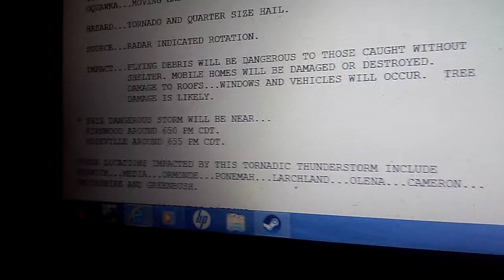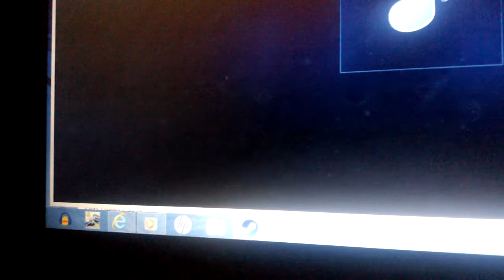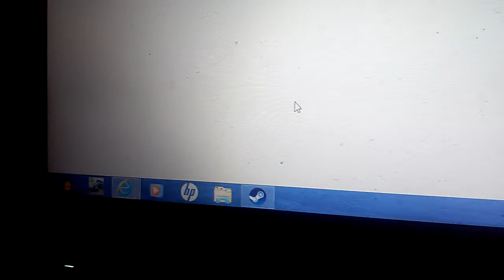Tornado Warning With a Confirmed Tornado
TORNADO WARNING
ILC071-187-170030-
/O.NEW.KDVN.TO.W.0019.150716T2335Z-150717T0030Z/

TORNADO WARNING
NATIONAL WEATHER SERVICE QUAD CITIES IA IL
635 PM CDT THU JUL 16 2015

THE NATIONAL WEATHER SERVICE IN THE QUAD CITIES HAS ISSUED A

  CENTRAL WARREN COUNTY IN WEST CENTRAL ILLINOIS...
  CENTRAL HENDERSON COUNTY IN WEST CENTRAL ILLINOIS...

* AT 635 PM CDT...A SEVERE THUNDERSTORM CAPABLE OF PRODUCING A
  TORNADO WAS LOCATED OVER BIGGSVILLE...OR 8 MILES SOUTHEAST OF
  OQUAWKA...MOVING EAST AT 30 MPH.

  HAZARD...TORNADO AND QUARTER SIZE HAIL.

  KIRKWOOD AROUND 650 PM CDT.
  ROSEVILLE AROUND 655 PM CDT.

OTHER LOCATIONS IMPACTED BY THIS TORNADIC THUNDERSTORM INCLUDE
BERWICK...MEDIA...ORMONDE...PONEMAH...LARCHLAND...OLENA...CAMERON...
SMITHSHIRE AND GREENBUSH.

PRECAUTIONARY/PREPAREDNESS ACTIONS...

MOBILE HOME...OR IN A VEHICLE...MOVE TO THE CLOSEST SUBSTANTIAL
SHELTER AND PROTECT YOURSELF FROM FLYING DEBRIS.

TO REPORT SEVERE WEATHER CONTACT YOUR NEAREST LAW ENFORCEMENT AGENCY.
THEY WILL SEND YOUR REPORT TO THE NATIONAL WEATHER SERVICE OFFICE IN
THE QUAD CITIES.

TORNADO...RADAR INDICATED
HAIL...1.00IN

GIBBS
SEVERE WEATHER STATEMENT
640 PM CDT THU JUL 16 2015

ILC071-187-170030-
/O.CON.KDVN.TO.W.0019.000000T0000Z-150717T0030Z/
WARREN IL-HENDERSON IL-
640 PM CDT THU JUL 16 2015

...A TORNADO WARNING REMAINS IN EFFECT UNTIL 730 PM CDT FOR CENTRAL
WARREN AND EAST CENTRAL HENDERSON COUNTIES...

AT 640 PM CDT...A CONFIRMED TORNADO WAS LOCATED OVER BIGGSVILLE...OR
9 MILES SOUTHEAST OF OQUAWKA...MOVING EAST AT 30 MPH.

HAZARD...DAMAGING TORNADO AND QUARTER SIZE HAIL.

SOURCE...LAW ENFORCEMENT CONFIRMED TORNADO.

         SHELTER. MOBILE HOMES WILL BE DAMAGED OR DESTROYED. DAMAGE
         TO ROOFS...WINDOWS AND VEHICLES WILL OCCUR.  TREE DAMAGE IS
         LIKELY.

THIS TORNADO WILL BE NEAR...
  MONMOUTH AND ROSEVILLE AROUND 700 PM CDT.

BERWICK...MEDIA...ORMONDE...PONEMAH...LARCHLAND...OLENA...CAMERON...
SMITHSHIRE AND GREENBUSH.

PRECAUTIONARY/PREPAREDNESS ACTIONS...

TO REPEAT...A TORNADO IS ON THE GROUND. TAKE COVER NOW! MOVE TO A
BASEMENT OR AN INTERIOR ROOM ON THE LOWEST FLOOR OF A STURDY
BUILDING. AVOID WINDOWS. IF YOU ARE OUTDOORS...IN A MOBILE HOME...OR
IN A VEHICLE...MOVE TO THE CLOSEST SUBSTANTIAL SHELTER AND PROTECT
YOURSELF FROM FLYING DEBRIS.

MOTORISTS SHOULD NOT TAKE SHELTER UNDER HIGHWAY OVERPASSES. IF YOU
CANNOT SAFELY DRIVE AWAY FROM THE TORNADO...AS A LAST RESORT...EITHER
PARK YOUR VEHICLE AND STAY PUT...OR ABANDON YOUR VEHICLE AND LIE DOWN
IN A LOW LYING AREA AND PROTECT YOURSELF FROM FLYING DEBRIS.

IF A TORNADO OR OTHER SEVERE WEATHER IS SPOTTED...REPORT IT TO THE
NATIONAL WEATHER SERVICE OR YOUR LOCAL NEAREST LAW ENFORCEMENT AGENCY
WHO WILL SEND YOUR REPORT. THIS ACT MAY SAVE LIVES OF OTHERS IN THE
PATH OF DANGEROUS WEATHER.

TORNADO...OBSERVED
HAIL...1.00IN

GIBBS